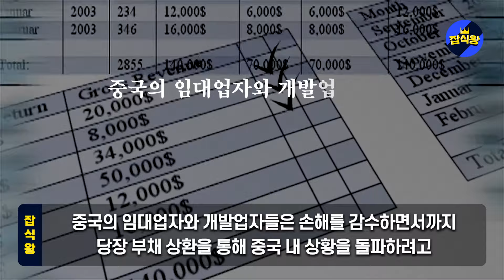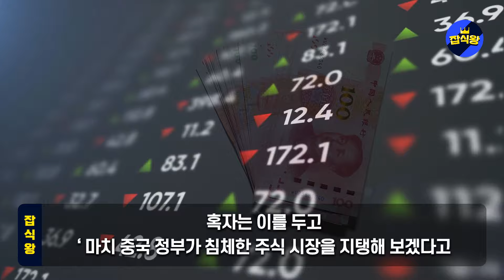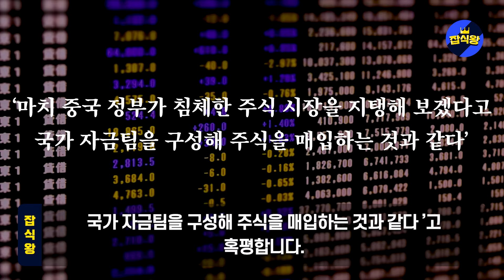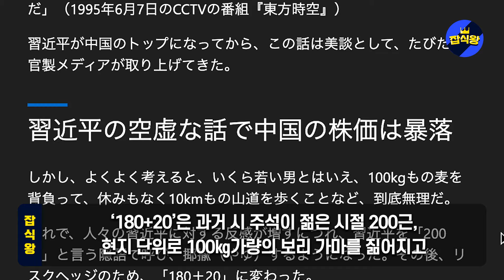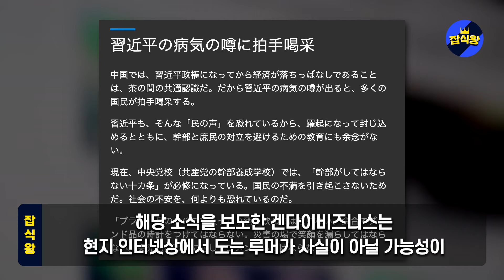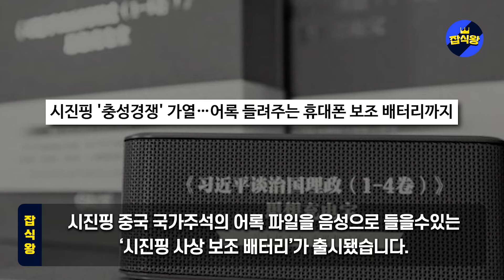“시진핑 불치병 소식 일파만파” 회생불능 중국 혼란의 현재 상황 中 중산층들 목숨건 대탈출 시작